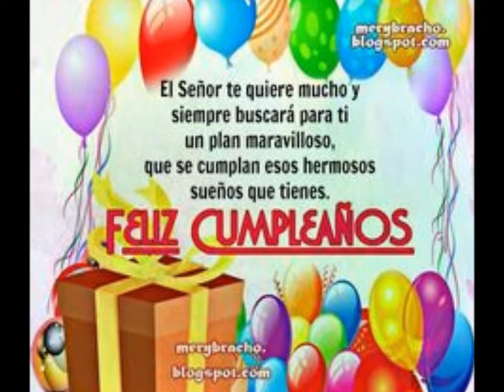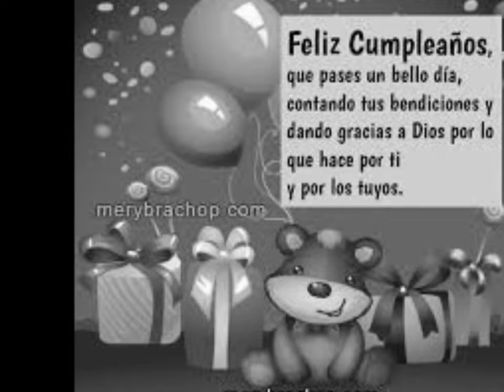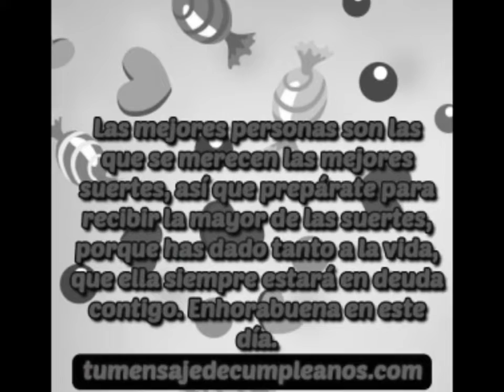HAPPY BIRTHDAY TO YOU NEW SONG IN ENGLISH FOR YOU OFICIAL VIDEO MISION G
este canal va dirigido para personas que gusten e musica cristiana,ademas para todos las personas que deseen aprender ingles o quieran aprender atocar algun instrumento,muy pronto estaremos llevando a tu casa un contenido educativo que te ayudara a invertir mejor tu tiempo